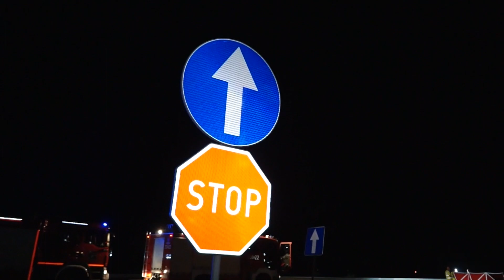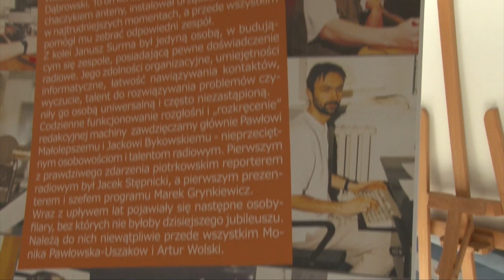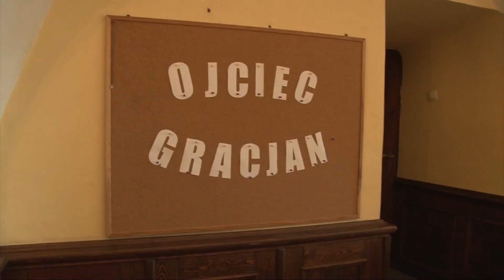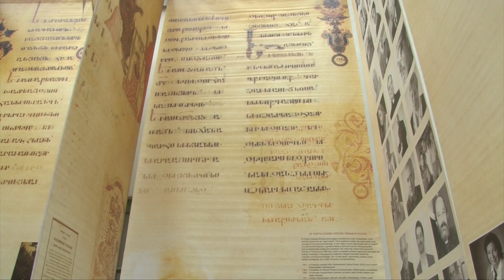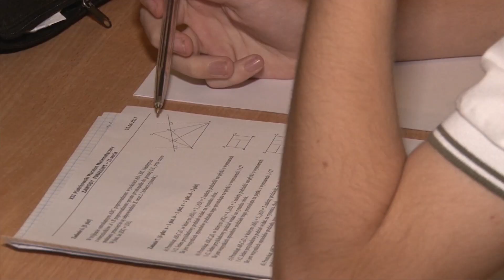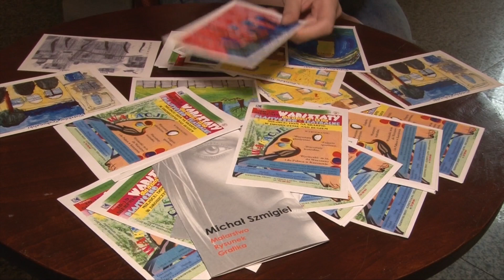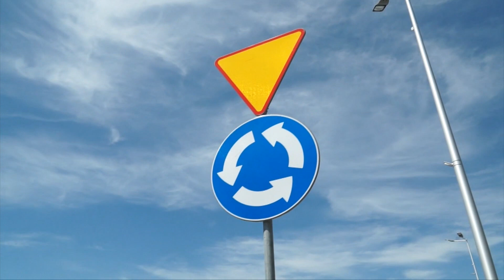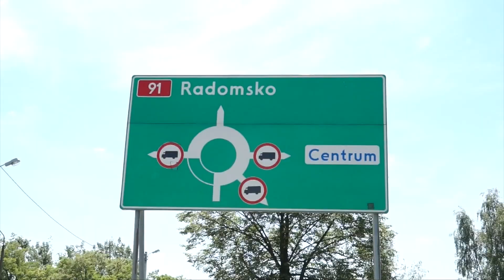12 06 2017 TV PIOTRKÓW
W wydaniu:
Zamknięty peron
Śmierć przy wyjeździe na trasę
TVP 2 w Piotrkowie
25 lat radia
Jubileusz Gracjana
Wieczór u Dominikanek
Ormianie w Piotrkowie
Złote Piotrki rozdane
Matematycy w I LO
Pierwszy barokowy koncert
Prezentacje MOK

Nasze miasto, nasze sprawy